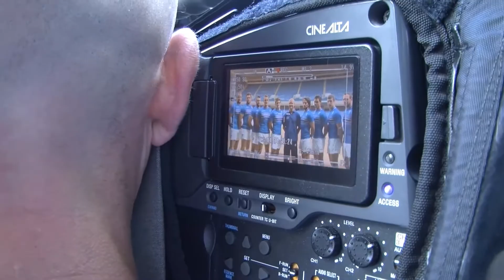Rugby 7s Team Announcement - Team Scotland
The Team Scotland Rugby 7s lineup for the Glasgow 2014 Commonwealth Games was revealed to the nations media on Wednesday 21st May. During the announcement, we caught up with a number of the athletes.

Team Scotland Rugby 7s players will compete at Ibrox Stadium and the competition will be held 26 - 27 July 2014.